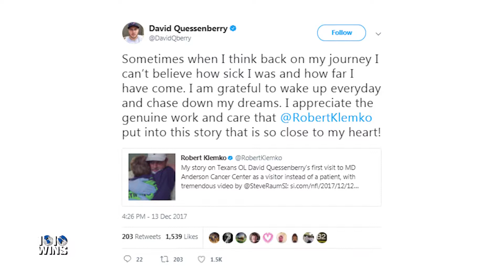NFL Player Overcome with Emotion Returning to Play After 3-Year Battle with Cancer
After non-Hodgkin T-lymphoblastic lymphoma for the past three years, offensive lineman David Quessenberry finally made his long-awaited NFL debut. David was diagnosed with cancer just a year after he was drafted by the Houston Texans, and although he lost close to 70 pounds during his chemotherapy sessions, he promised himself he would be back on the field one day.